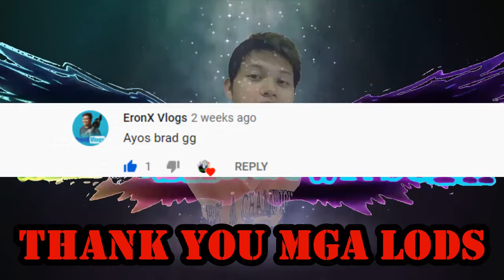PINAULANAN NG GRENADE (ROS GAMEPLAY)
Pinaulanan namin ng grenade yung kalaban sa huli..hahaha chicken dinner

Asia Server
Platoon 31027